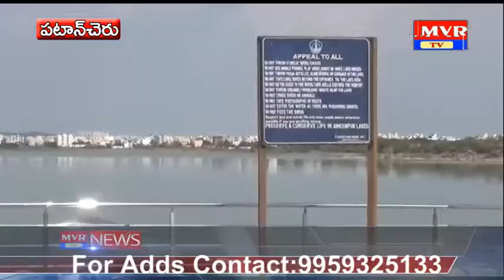పఠాన్ చెరులో అమీనాపూర్ జీవవైవిధ్య చెరువులో పరిశ్రమ రసాయన జలాల వలన చేపల మృతి